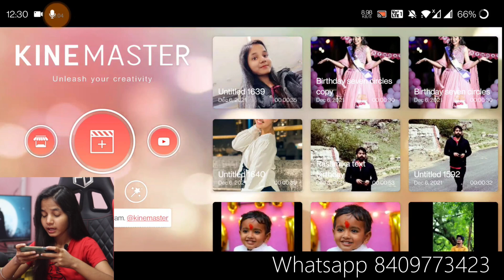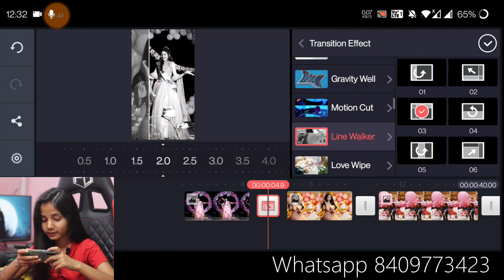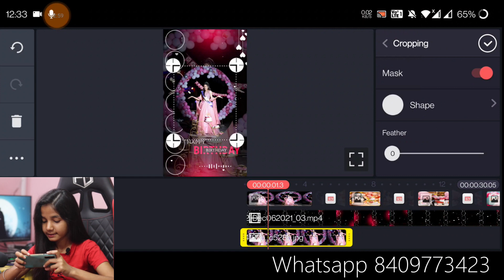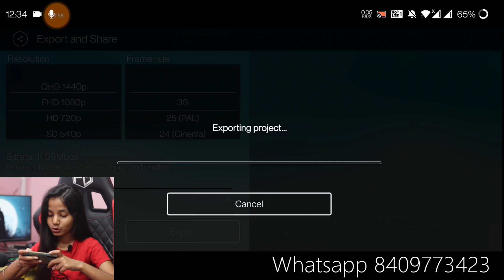Birthday video editing Kinemaster | Birthday video kaise banaye | Birthday black screen template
Techwakes.com

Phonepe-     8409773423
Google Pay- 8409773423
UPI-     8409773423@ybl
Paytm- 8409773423